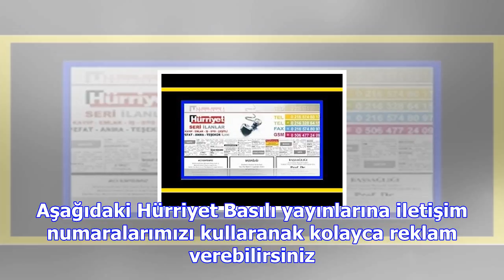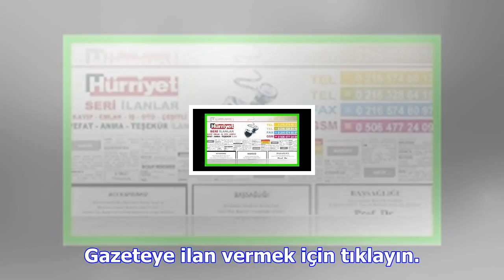Hürriyet reklam servisi ilan servisi ile artık ilan vermek çok kolay